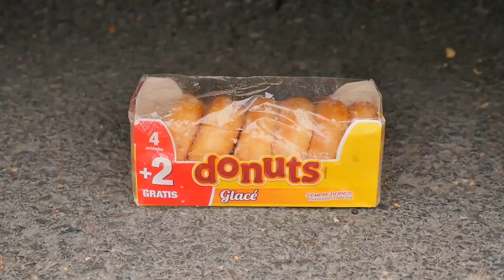Coca Cola, Big red Fanta, Mtn Dew, Pepsi,Sprite and Stretch Armstrong vs menthos in big underground